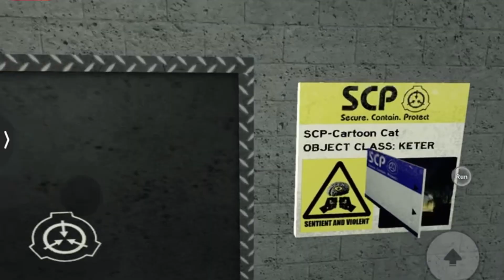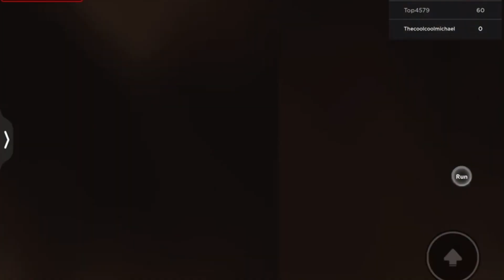Playing Trevor Henderson!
Booo scary